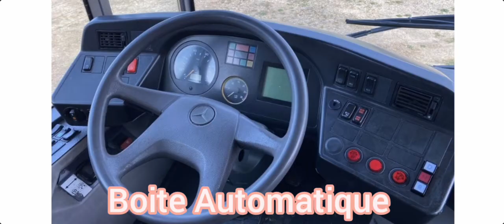Différences entre AutoBUS et AutoCAR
différences entre bus et car